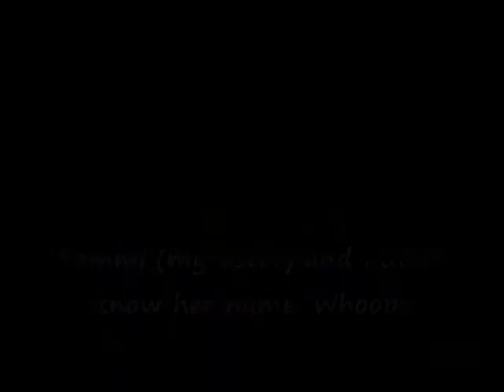Penguin Day 2 & 3: Last Days of Dress Rehearsal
The last 2 days of Dress Rehearsal for the Penguin Project! Go Wildcats! :)